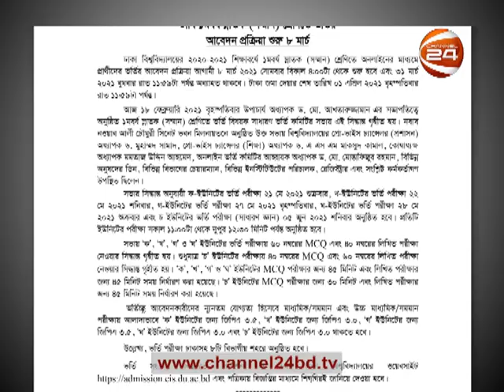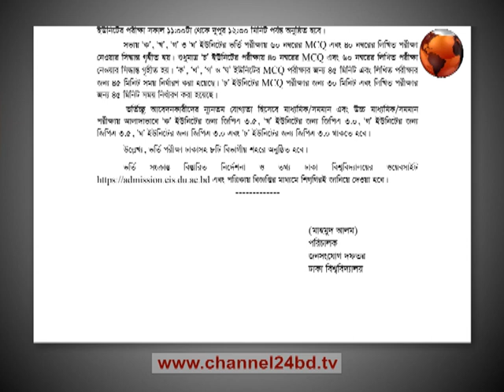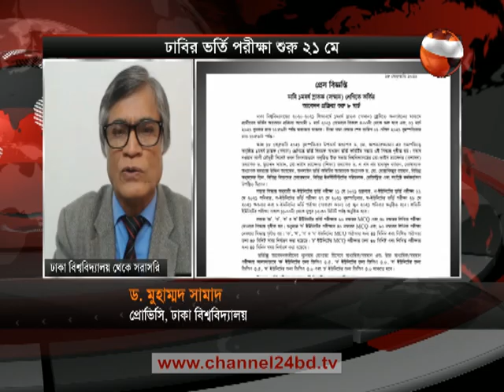News Views 24 | নিউজ ভিউজ 24 | 18 February 2021